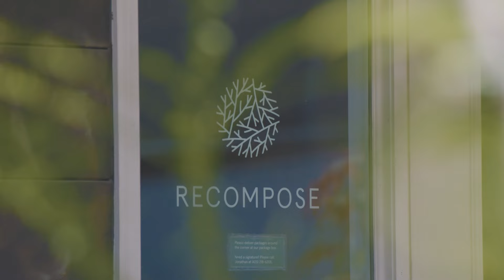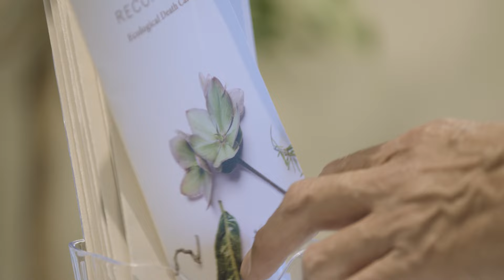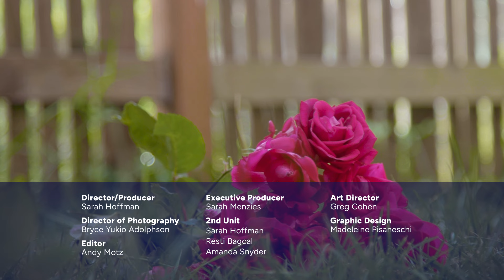How Human Composting Can Impact Climate Change | Human Elements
Katrina Spade turns people into soil. At Recompose, a Washington funeral home, Spade offers an alternative to traditional burial and cremation — human composting. Recompose uses wood chips, alfalfa and straw to break down the body into a material much like typical garden soil. The process takes 1/8 the energy output of conventional burial or cremation, and saves one metric ton of carbon dioxide from entering the atmosphere. Spade hopes that this can have a small but meaningful impact on the environment — the death of one organism nurturing the life of another.